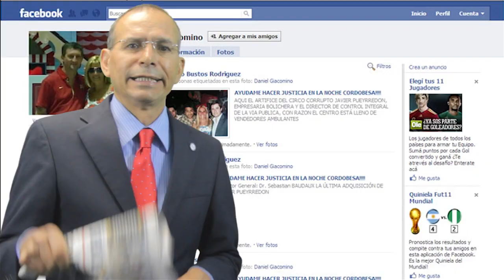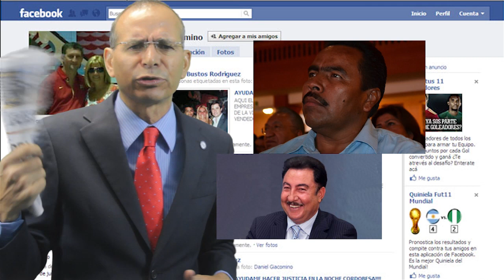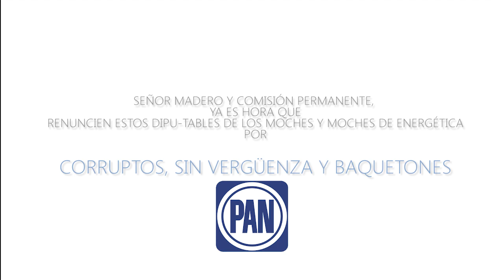EL PICUDO SE VA DE VACACIONES...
El video analista político Joel Macias de Lara el @ELPICUDOAZUL opina que ya es tiempo de Carlos Aramburo Fisher en Bcs. Igualmente hace un repaso de los pre A gobernador. y el que sigue dando de que hablar es Luis Coppola Joffroy. en Nayarit surge un nuevo Quijote, este es el huichol Javier Mercado Zamora. Y en León GTO quieren a Humberto Andrade para alcalde leones.